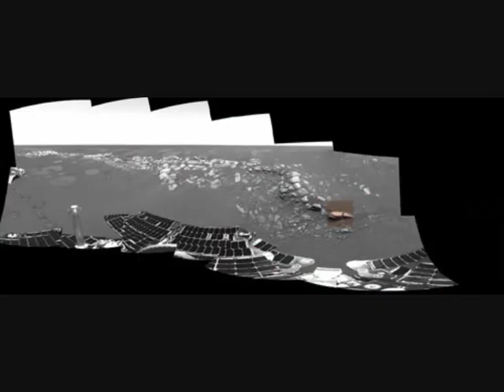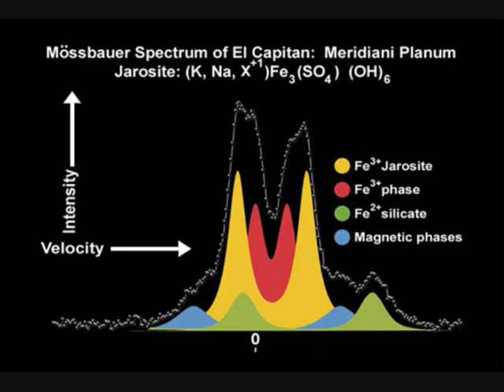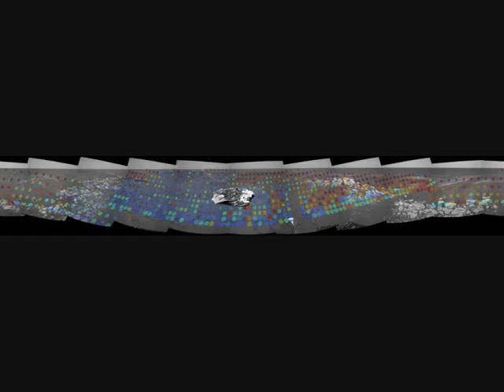Opportunity Rover (Trance Remix)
The first few images from the Opportunity rover.

The Mars Rover Exploration B (Mer-B), dubbed 'Opportunity', successfully landed on Mars, on January 25th, 2004. Touchdown was at roughly 5:05 a.m. Universal Time, in the Meridiani Hematite site.
The geographical coordinates for the center of Opportunity's landing target are 1.98 degrees south latitude and 5.94 degrees west longitude. The targeted landing area was an ellipse about 85 kilometres long and 11 kilometres wide.
The sister ship 'Spirit' landed in the Gusev Crater on the 4th January 2004. Opportunity landed on a smooth, flat plain, in the highest altitude landing ever attempted by Nasa. The Meridium Planum is a zone of grey hematite, an iron oxide.
A periodic fluctuation in the lander's first signal suggested that it rolled on the Martian surface for more than 20 minutes after landing. There were no fault tone signals, indicating that there were no errors during landing and rolling. Opportunity approached the Martian surface at a speed of 19,000 km/h. It deployed a parachute to slow its descent and airbags to cushion its landing. Rockets on the lander counteracted light gusts of wind during the descent.
Because of this, it touched down with a force of between two to three Gs - an exceptionally gentle landing. The rover was designed to withstand a landing of up to 40G; landing about 24 kilometres downrange from the center of the target area. The lander ended up lying on one of its side petals, so the next step was to make itself upright and deflate its airbags. The spacecraft sat in a shallow crater about 20 metres across. The exposed Martian bedrock, near the lander, had a slab-like form which was thought to have been created either by volcanic activity or by the action of water.
Images taken by a camera on the bottom of the lander during Opportunity's final descent showed a crater about 150 meters across, about one kilometre from the landing site.

Image Credit NASA/JPL